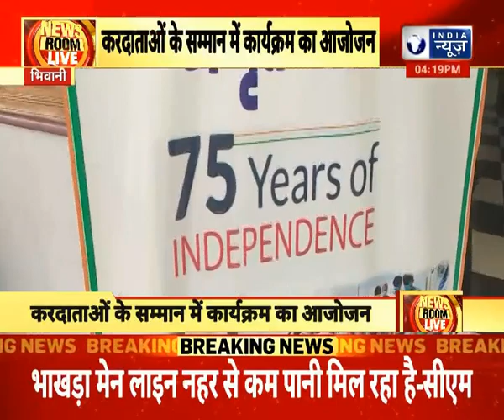Bhiwani News : करदाताओं के सम्मान में कार्यक्रम का आयोजन || India News Haryana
| For more such breaking news keep watching India News Haryana |